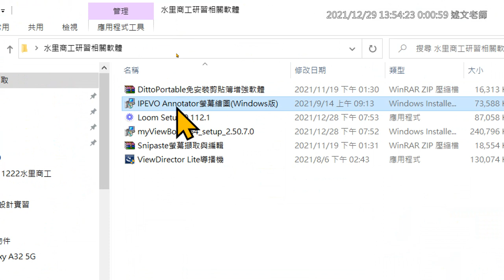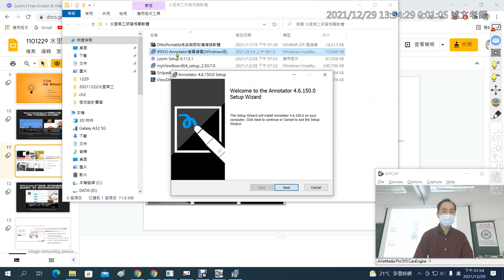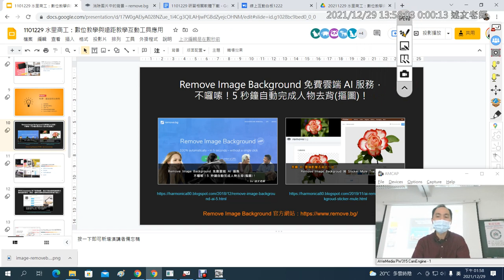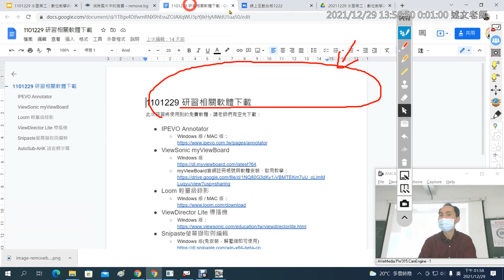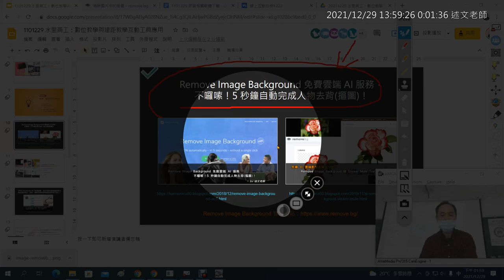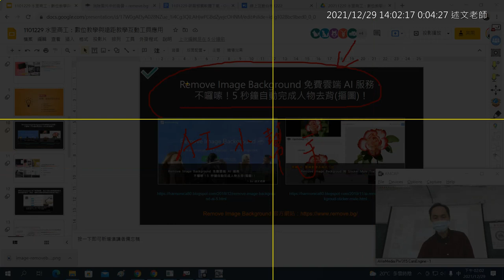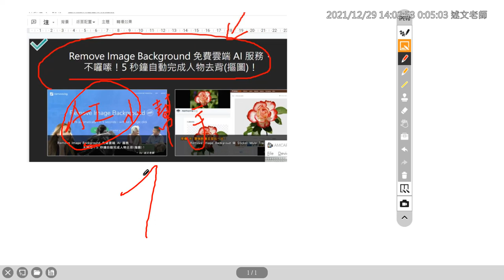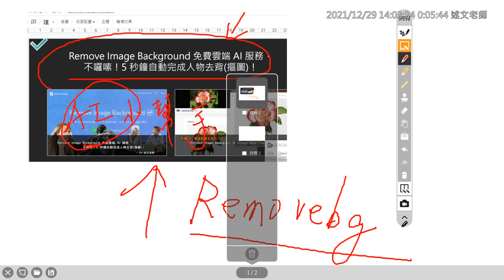04：IPEVO Annotator 螢幕畫筆的使用